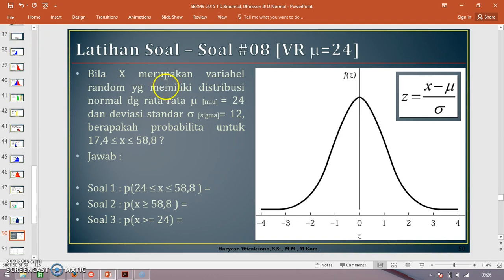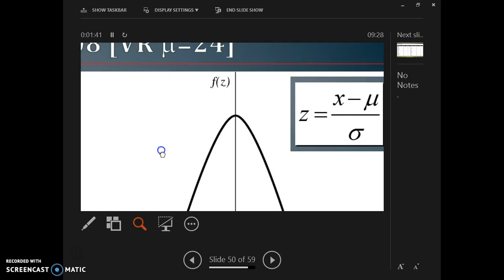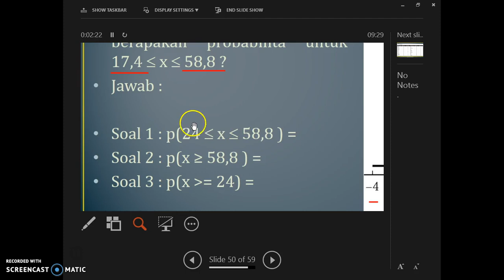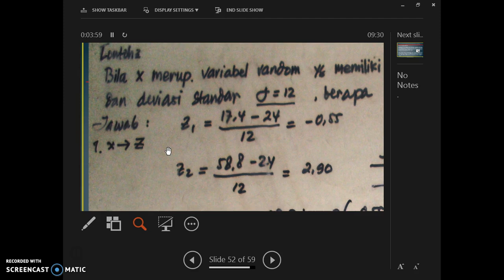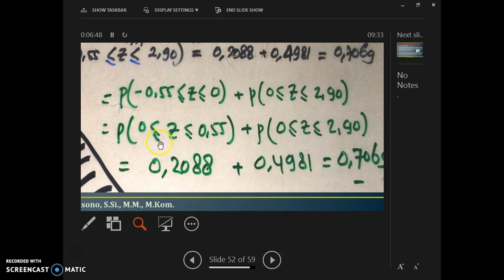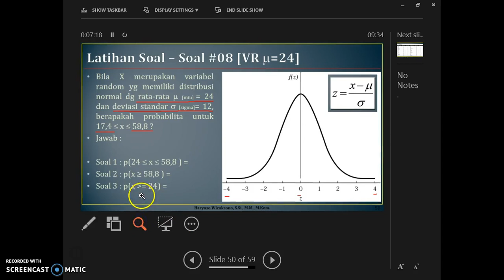03 SB2MV Dist Normal #3